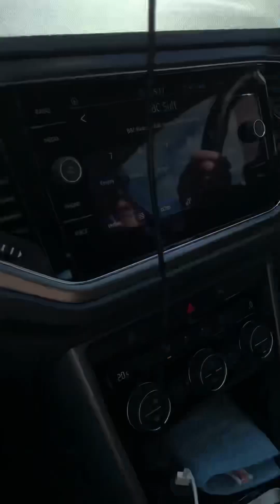Lorry in the way in Suffolk countryside